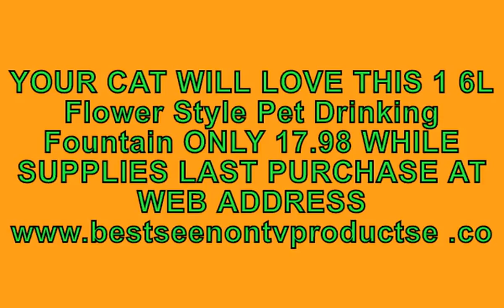1 6L FLOWER STYLE PET WATER DRINKING FOUNTAIN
It is a must-have for your cat!